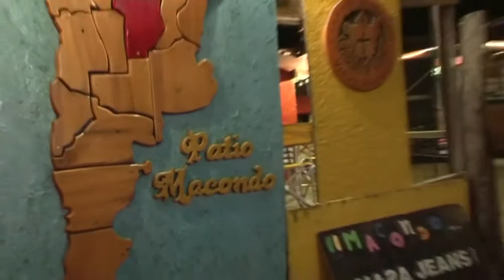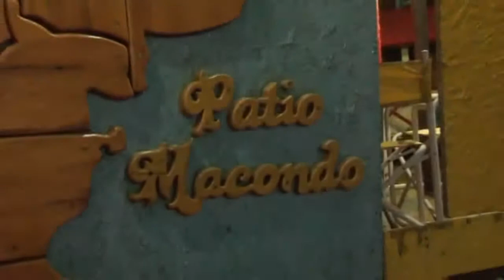LUIS RAGGIO PATIO MACONDO CLAUDIA PUYO